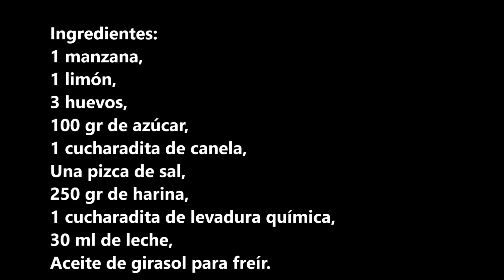4 dulces tradicionales de Todos los Santos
4 dulces tradicionales de Todos los Santos

00:00 Torrijas tradicionales
06:04 Buñuelos de viento
11:50 Roscos fritos
17:59 Buñuelos de manzana

1- Torrijas tradicionales de Semana Santa. Con miel o con canela y azúcar, tú eliges !!!
Una barra de pan del día anterior,
4 huevos,
1 litro de leche,
60 gr. de azúcar,
Varias cáscaras de limón y de naranja,
Una ramita de canela,
Aceite de girasol para freír,
Miel,
Azúcar y una cucharadita de canela en polvo para rebozar.

2- BUÑUELOS DE VIENTO para todos los Santos
200 ml de leche,
50 ml de agua,
50 gr de mantequilla,
Una pizca de sal,
200 gr de harina,
5 huevos,
Aceite de girasol,
Azúcar.

3- ROSCOS FRITOS que vamos a tener listos en 20 minutos.

Ingredientes:
2 huevos.
6 cucharadas soperas de aceite de oliva suave.
6 cucharadas soperas de azúcar.
3 cucharadas soperas de leche.
3 cucharadas soperas de zumo de naranja.
La ralladura de una naranja.
La ralladura de un limón.
2 pares de sobres de "gaseosas" (gasificante).

4- BUÑUELOS DE MANZANA para Todos los Santos
1 manzana,
1 limón,
3 huevos,
100 gr de azúcar,
1 cucharadita de canela,
250 gr de harina,
1 cucharadita de levadura química,
30 ml de leche,